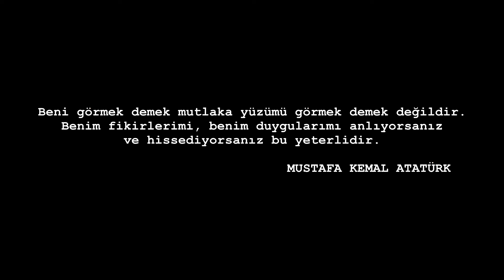10 Kasım Atatürk'ü Anma Günü ISS ŞEFLERİMİZDEN SAYGI DURUŞU